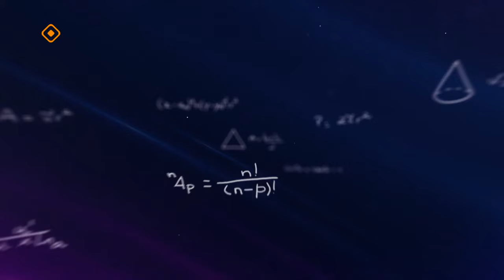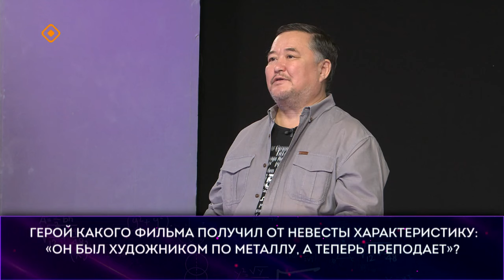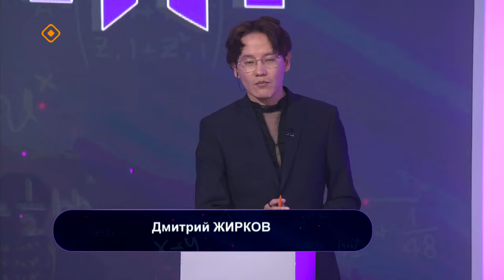«Ума палата» (19.05.24)